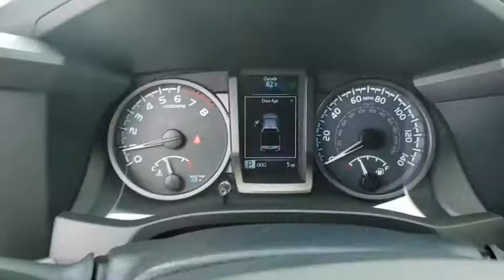2018 Toyota Tacoma Davenport, Celebration, Kissimmee, Lakeland, Sebring, FL JX153372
Midnight Black Metallic New 2018 Toyota Tacoma available in Davenport, Florida at Miracle Toyota. Servicing the Celebration, Kissimmee, Lakeland, Sebring, FL area.
2018 Toyota Tacoma TRD Pro - Stock#: JX153372 - VIN#: 5TFCZ5AN6JX153372

Miracle Toyota
37048 US-27

Recent Arrival! 2018 Toyota Tacoma TRD Pro V6 V6 Includes the Remainder of the Factory Warranty. Factory MSRP: $46,779